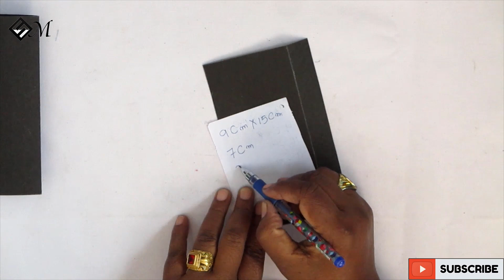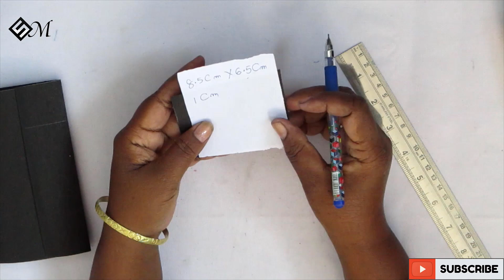Gift For Husband Or Boyfriend | Sugi Majhi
Sugi Majhi